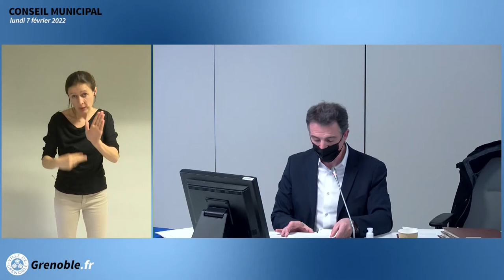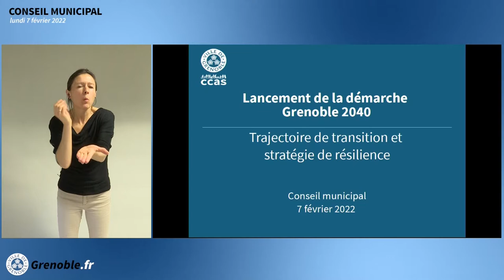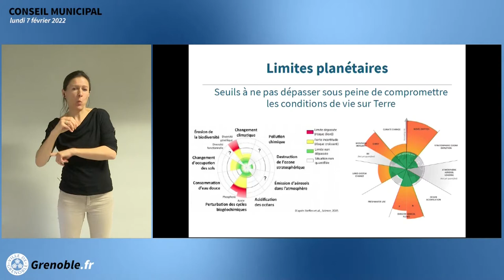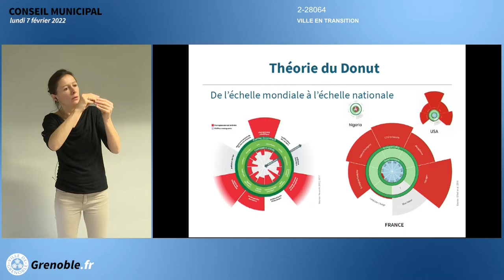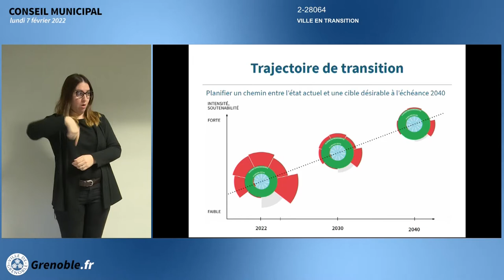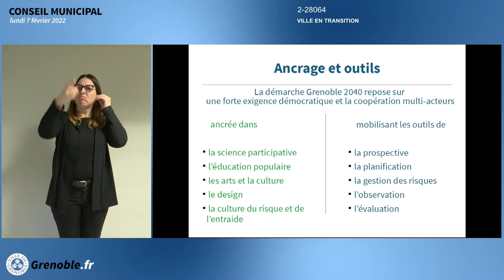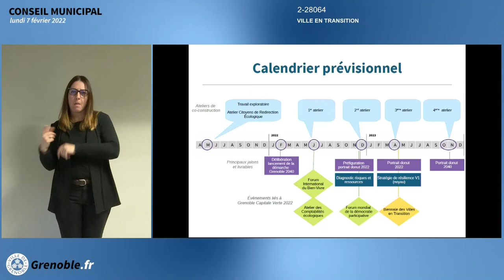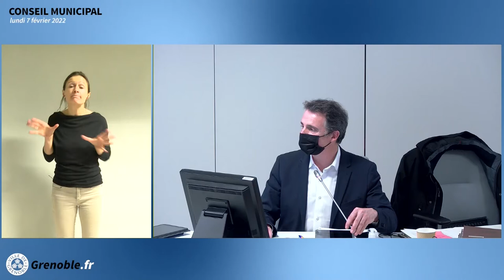Conseil Municipal Ville de Grenoble du 7 février 2022